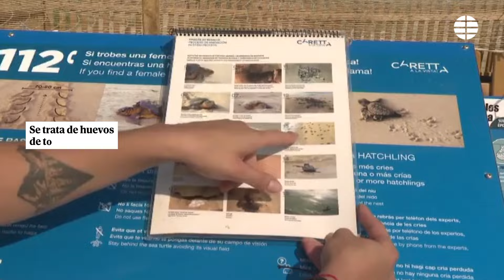60 voluntarios vigilan 90 huevos en una playa de Tarragona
En la playa de la Savinosa de Tarragona, un total de 60 voluntarios vigilan día y noche los 90 huevos de tortuga boba que son un auténtico tesoro de la naturaleza. Una vez eclosionen, empieza la lucha por sobrevivir: sólo una de cada 1.000 tortugas que nacen llega a la edad adulta. Identificar los nidos es la clave. Tardarán unos 15 días en ver la luz; mientras tanto, aquí seguirán los voluntarios velando para que las que nacen lleguen a la edad adulta. Muchos curiosos no quieren perderse este momento tan único.